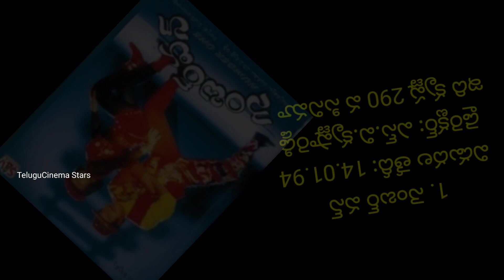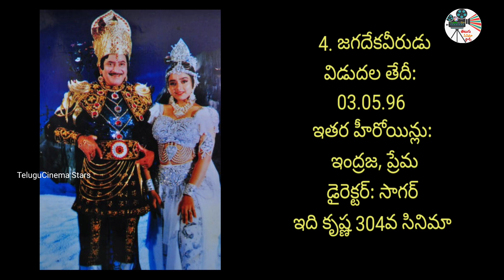Superstar Krishna & Soundarya Combination Movies | NumberOne|JagadekaVeerudu | TeluguCinema Stars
This Channel Provides about Telugu Films & Film stars related information  Highlights,Stories,Producers,Directors,Heroiens Special Topics and real life Highlights..

👉Please See our Other Channel about Super Star Krishna 'Superstar Trends'